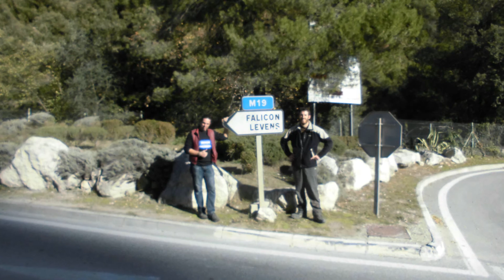Pyramide de Falicon - Entretien avec Hervé de "Monde Mystérieux"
Un récapitulatif de toutes ces dernières semaines concernant la Pyramide de Falicon et certains autres sites en cours d'étude...